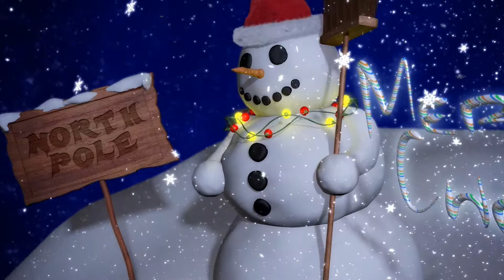FELIZ NAVIDAD MERRY CHRISTMAS from YOUR ONLINE SPANISH SHOPPER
Prosperu añu nuevu, Buena Añada, Feliç Any Nou, Urte Berri On, Prospero AniNovo, Feliç any nou, Gluckliches Neues Jahr,

I'D Miilad Said ous Sana Saida, Shuvo Nabo Barsho, Sung Tan Chuk Ha, Glaedelig Jul, Colo sana wintom tiebeen, Vrolijk

Kerstfeest en een Gelukkig Nieuwjaar!, Merry Christmas and Happy New Year, Zalig Kerstfeest en Gelukkig nieuw jaar,

Joyeux Noël et bonne année!, Hauoli Makahiki Hou, kig Nieuwjaar, Nollaig Shona Dhuit, Felice Anno Nuovo, Kurisumasu

Omedeto,Vill Gléck am Neie Joer, Xin Nian Hao!, God Jul og Godt Nyttår, Szczęśliwego Nowego Roku, An Nou Fericit!,

Novium Godom, Vesela Nova Godina, Sawadee Pee Mai, Chuc Mung Tan Nien, Cestitamo Bozic, Sinifesela Ukhisimusi

Omuhle Nonyaka Omusha Onempumelelo,